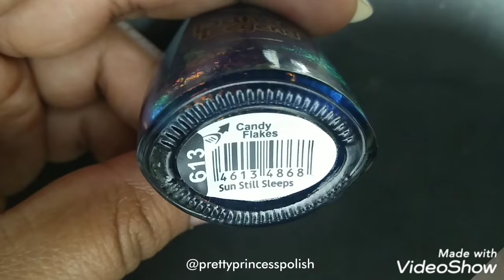Arctic Animals inspired Nails || Dry-brush Nailart Technique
Hello Everyone!

In this video, I am going to show you guys how you can create these Cute Arctic Animal Nails!!!

For this mani I used:

🎉Born Pretty BP-HC05, BP-HC08

🎉Beautybigbang BBBXL-018

🎉Born Pretty No-Smudge Top Coat

🎉Born Pretty Black Stamping Polish

🎉Born Pretty Clear Jelly Stamper and Scraper

🎉Kinetic Nails "KNP277 Just Married"

🎉Dance Legend "Sun Still Sleeps"

Don't forget to use my codes in order to unlock some cool giveaways -